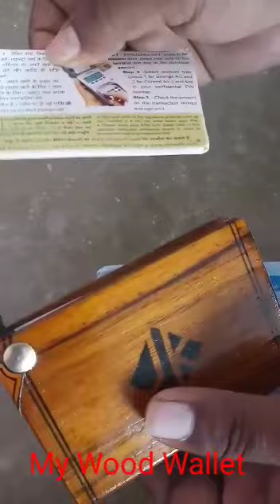wooden wallet for sale 9949462041